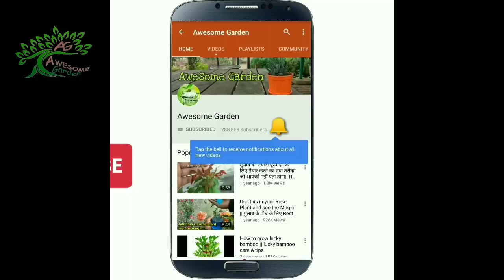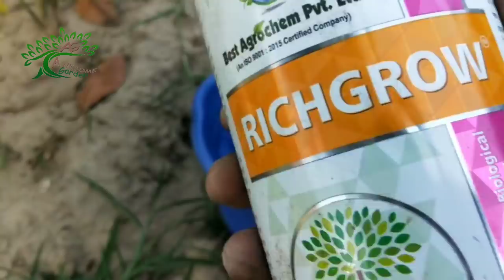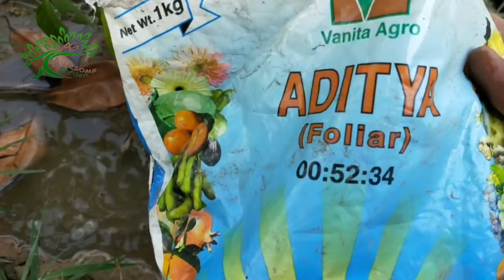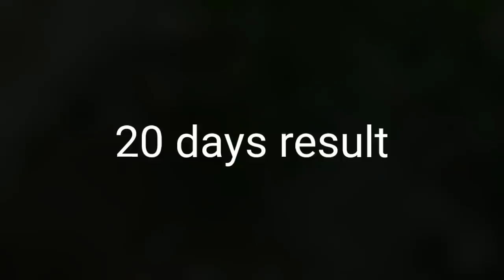ये पानी डालकर देखो पत्तों से ज्यादा मिर्च ना लगें तो कहना || Best chilli fertilizer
Tomato fertilizers work well for chili pepper plants, as do compost and well-rotted manure. A good 5-10-10 fertilizer is usually sufficient for peppers. Work it into the soil before transplanting, about 3 pounds per 100 square feet. We use a solution of fish emulsion and seaweed.

Once the peppers begin to appear, fertilize one more time. You can also use manure or compost, which releases more slowly into the soil. Much, however, is affected by your soil, so you may want to consider a soil test if you are having issues.